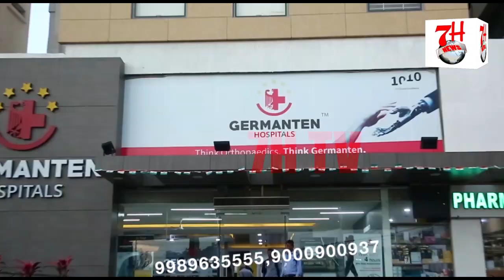GHAR ME LAGI AAG | SHOCK CIRCUIT THI WAJAH | 7H TV NEWS